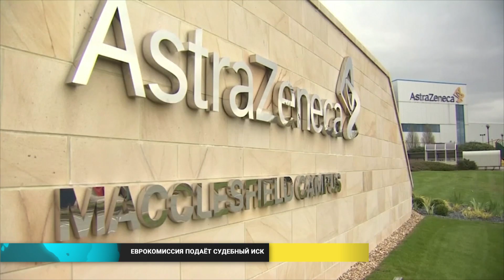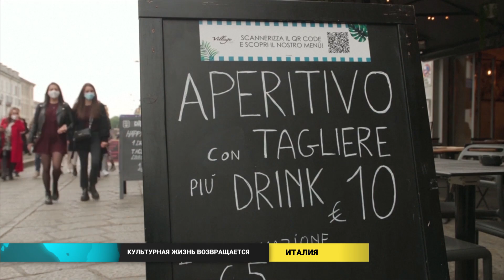Новости мира (28.04.2021)